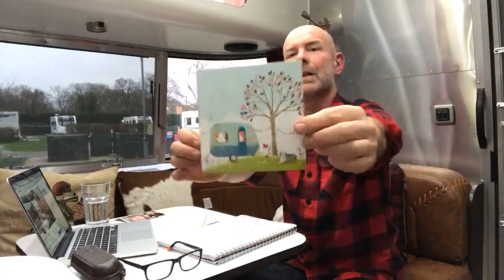🔴 Live Broadcast - Introducing the Auto Campers MRV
Introducing what I think could be my dream rig - an Auto Camper MRV camper van (based on a Ford Transit) towing an Airstream. The MRV is a gorgeous camper van that can transport a motorcycle. But is it all it’s cracked up to be?